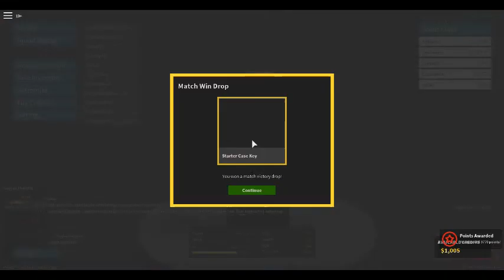First Phantom Forces Video (PC Game) (Read Description)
There's no commentary I think because I didn't have my mic plugged into the PC sense I was talking in a party on PS4, if you guys enjoyed let me know and I'll be sure to upload more of this.